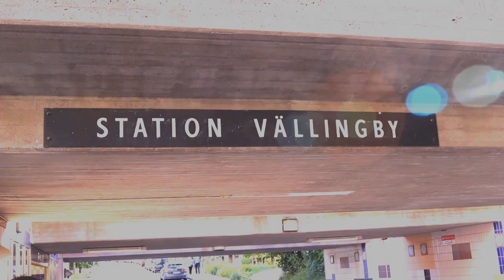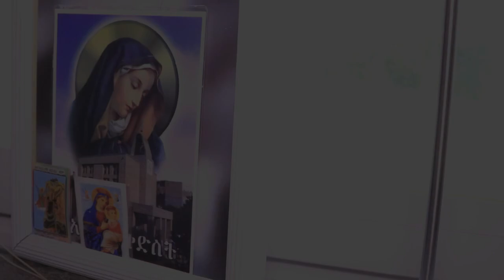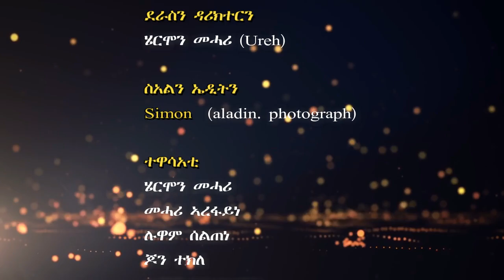New eritrean short film 2019 (Sdet zweledo)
For more future videos like Eritrean Movie , Eritrean Movie Series, Eritrean shows and Interview